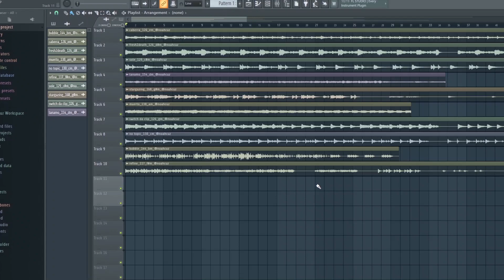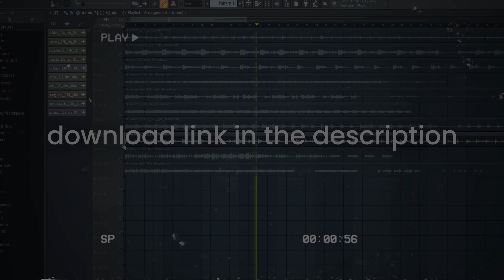FREE Lil Baby Loop Kit "Xmas Care Package 2020" (Dark, 4PF, Melodic)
Just wanted to drop a free loop kit for the holidays for y'all. New beat dropping tomorrow. Stay safe!